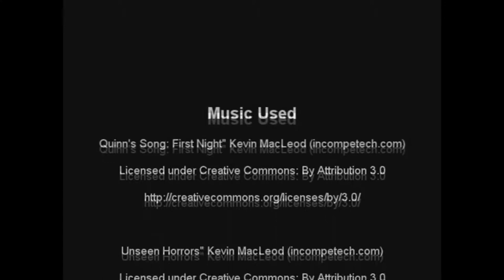Girl Carves Pumpkin For The First TIme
Jessica shakes a hat. We eat oreos.